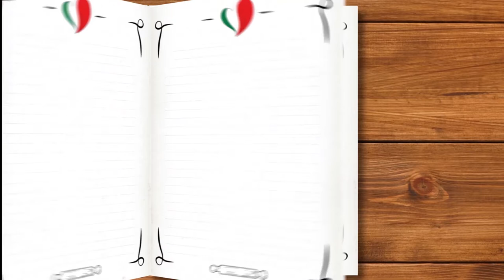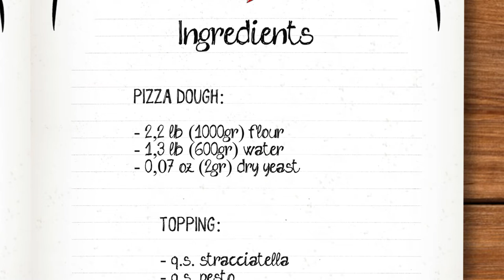Pizza classica, una ricetta famosa nel mondo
Nella Giornata mondiale della pizza vi vogliamo presentare la ricetta della pizza classica!